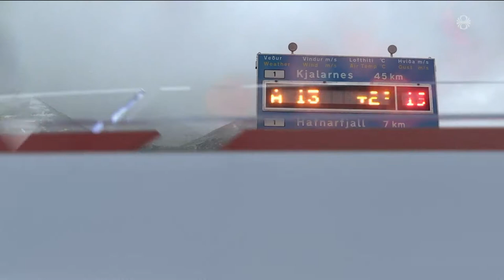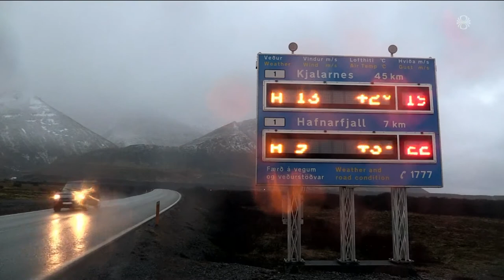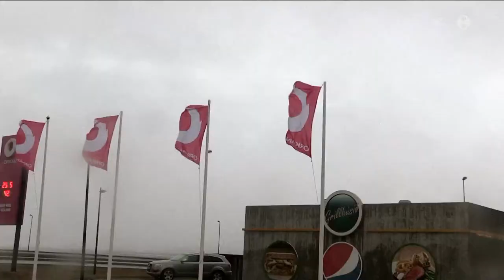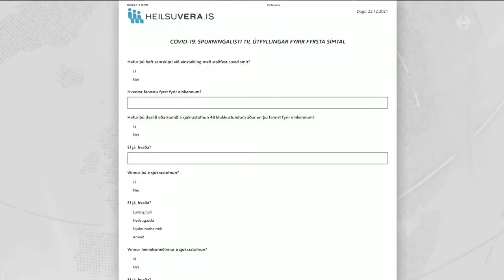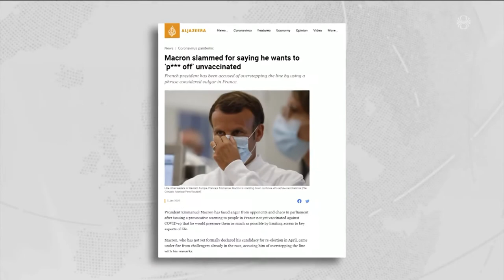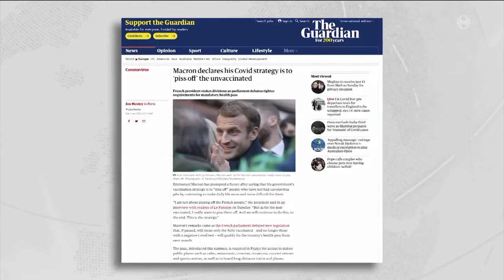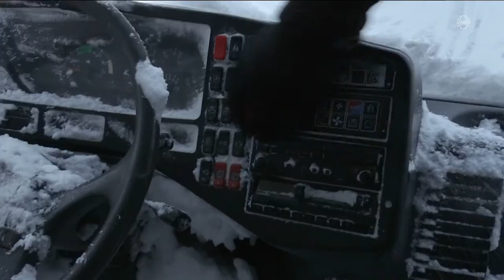Fréttir - 05. jan 2022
Fréttir RÚV frá 05. janúar 2022 - Efnisyfirlit:
00:01:18 Stormur á suður- og vesturlandi
00:06:37 Smitgát gæti komið í stað sóttkvíar
00:09:27 Viðtal: Ingileif Jónsdóttir
00:12:25 Einkennalausir með covid í annað sinn
00:15:19 Tölvuþrjótar ráðast á tölvukerfi Strætó
00:15:51 Lístasafni Íslands afhend 1400 meistaraverk
00:18:10 Ferðamannakvóti í Feneyjum
00:18:53 Frakklandsforseti veldur fjaðrafoki
00:20:36 Rúta fylltist af snjó